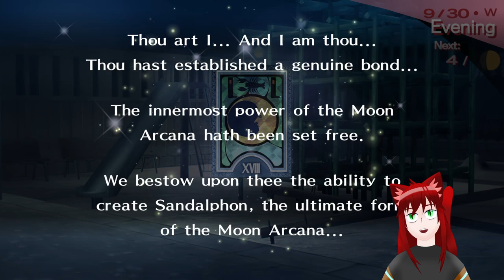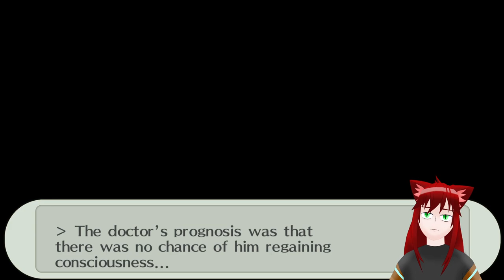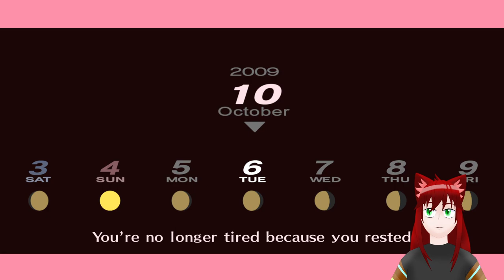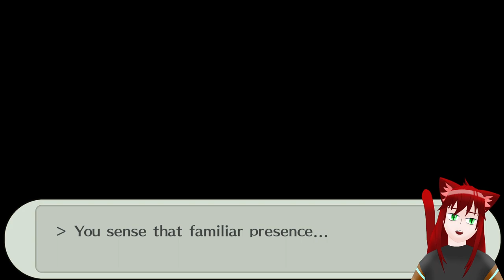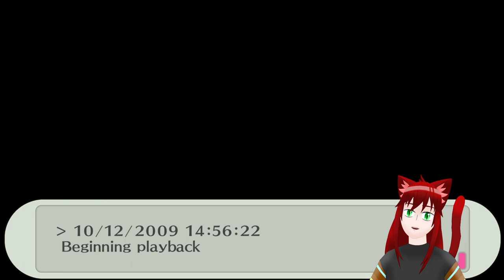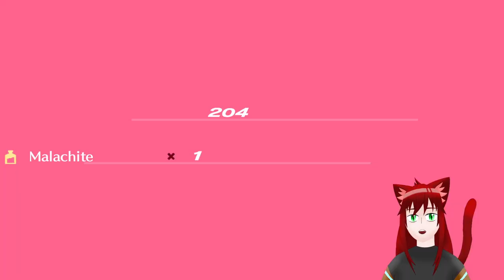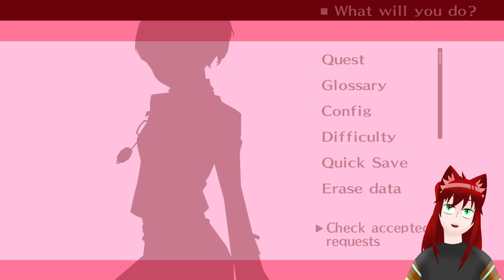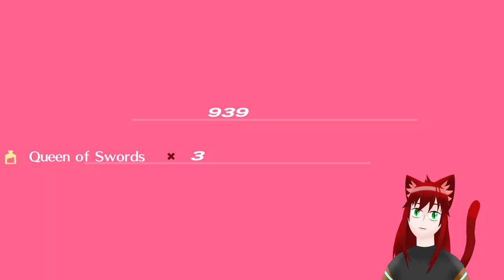October 4th AAAA | Persona 3 Portable VOD 8-24-23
Streamed 24 August 2023

I know I held it off for as long as possible but it's time. Time for pain and time for sadness.

It's a story stream rah and I have feelings and they are sad

It's been a year since I began and trust me, it's been a blast so check it out!